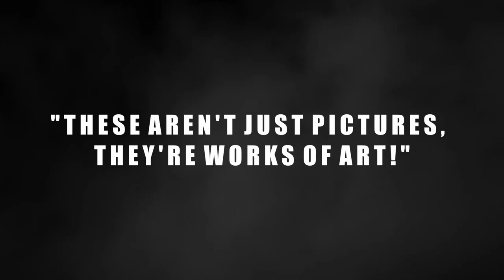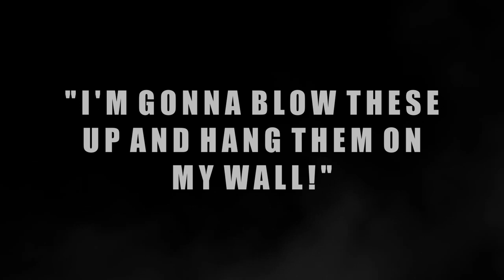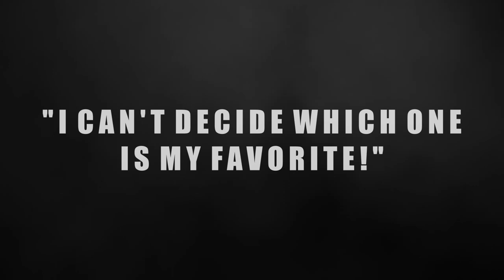"Salvation" - Music by Mark del Castillo - Photography Promo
What better way to promote both my music and photography than to put them together!  Hope you enjoy!  Thanks for the love and support!